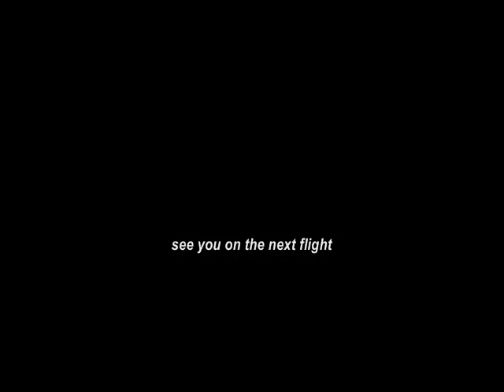my MMG Coast Guard plane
pre flight... taxiing